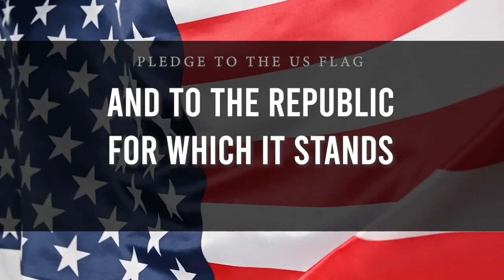April 10, 2023 Monday, Barton Broadcast